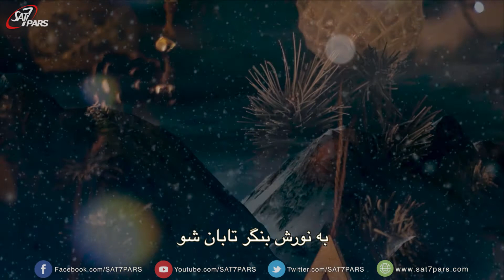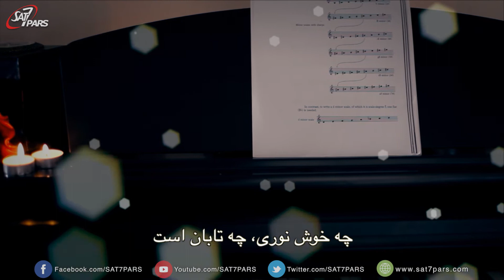محله ما اعتیاد بخش دوم ۲۰۱۷:۱۲:۱۳